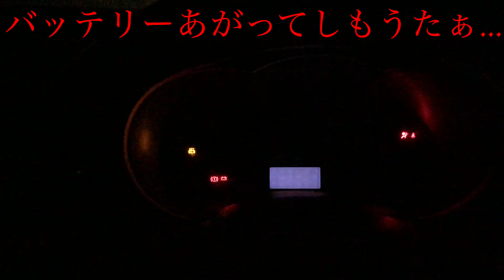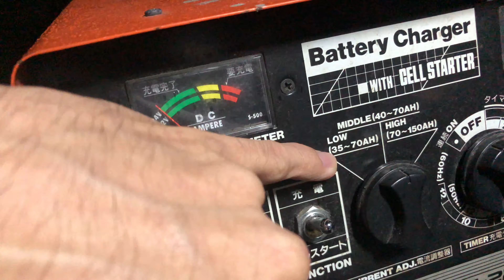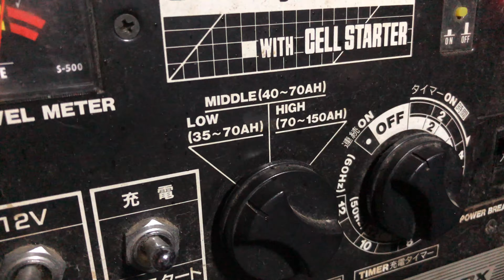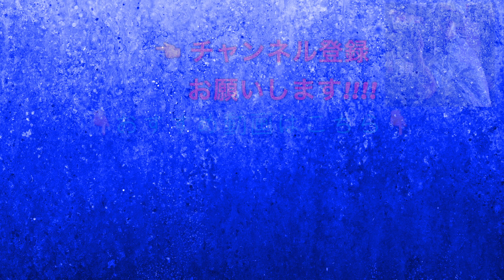参考まで...【 車のバッテリー充電 】誰でも簡単にできちゃう 車のバッテリー充電のやり方 E52 エルグランド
セルスター バッテリー充電器 with セルスタート CC-2200DX
商品URL